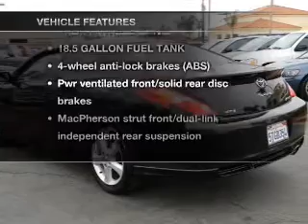2006 Toyota Solara - Carlsbad CA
Year: 2006
Make: Toyota
Model: Solara
Trim: SE Sport Coupe 2D
Engine: 4 cylinder 2.4 Liter
Transmission:
Color: Black
Mileage: 41050
Address:
5555 Car Country Dr.